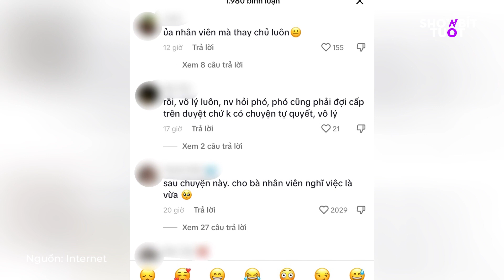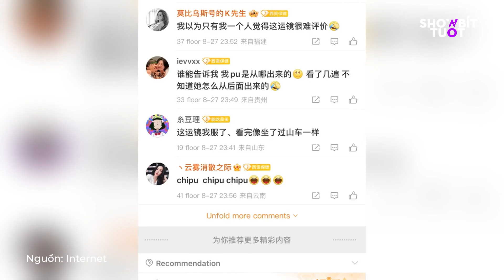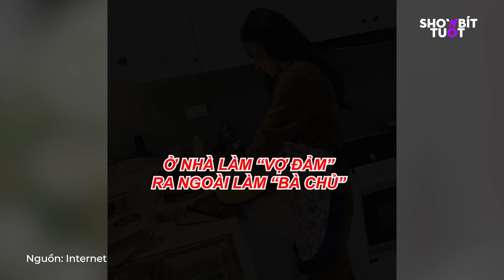NGÀY 28/8: Fan Trung Quốc chờ xem Chi Pu tại Miss Grand, Giải cứu Nhã Lê CEO vì nv “tự ý” hoàn tiền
Fan Trung Quốc chờ xem Chi Pu tại Miss Grand Việt Nam, Giải cứu Nhã Lê CEO vì nv “tự ý” hoàn tiền